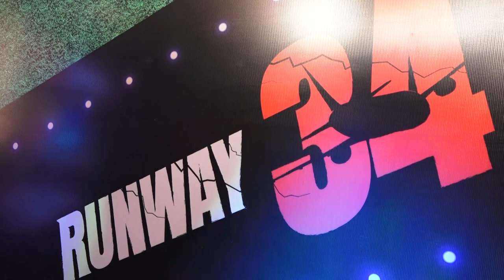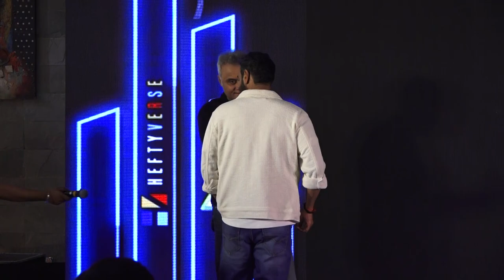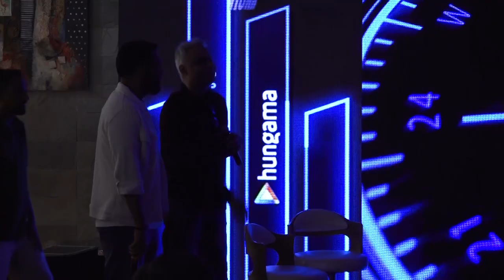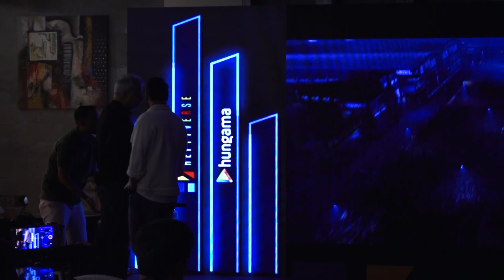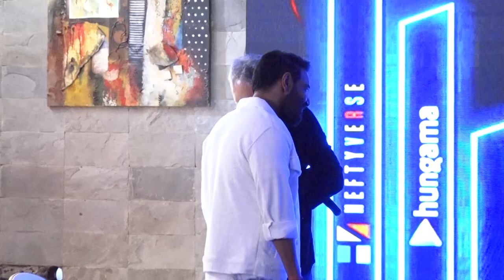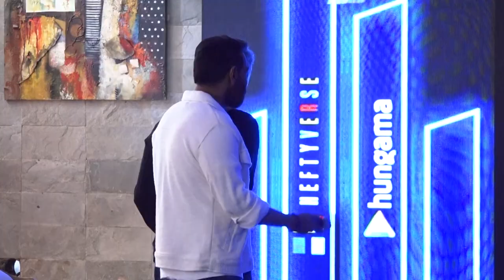GAME LAUNCH OF THE MOVIE RUNWAY 34 METAVERSE WITH NEERAJ ROY & AJAY DEVGN